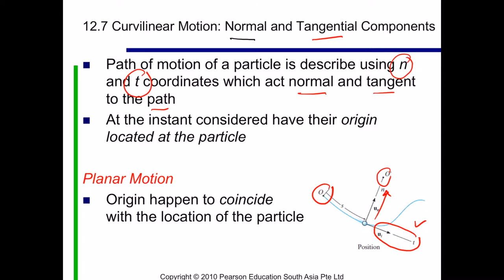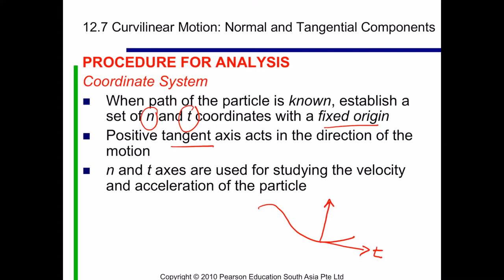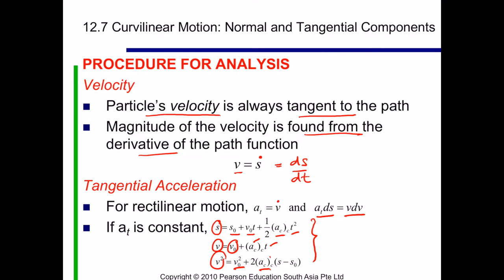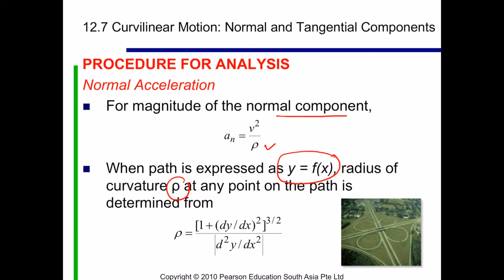12.7 Normal and Tangential Components (Slide and Example)